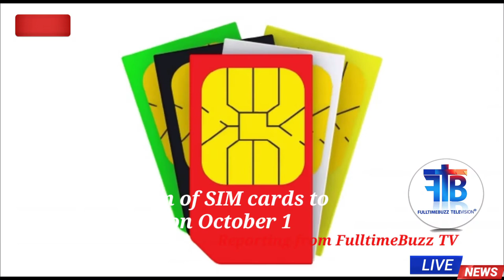Taliban's Security forces are not trained to deal with women|Kuwait Ministry of Education|Ambazonia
Taliban's spokesperson said any restrictions on Afghan would be short-lived, although Taliban’s security forces are not trained to deal with women - and until they have full security in place, women are asked to stay home.

Kuwait's Ministry of Education, represented by the Private Education Sector, has prepared a plan for students to return to the traditional method of learning in various private schools.

Ghana: Plans are underway to ensure all Ghanaians with SIM cards re-register them using the National Identification card, also known as the Ghana card.

Cameroon: A military court sentenced the four suspected separatists to "execution in public by firing squad for their involvement in the killing of seven children, aged between nine and 12, in October last year at Kumba in the Southwest Region.

Reporting from FulltimeBuzz
Journalist Grace Antiedu